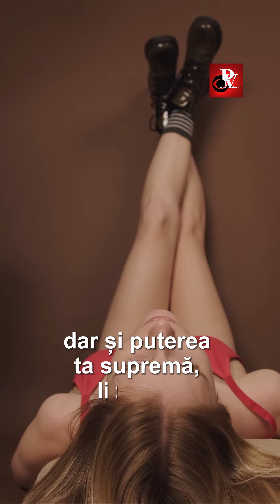BOLILE LA CARE EȘTI PREDISPUS DE CĂTRE ZODIA TA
Rădăcinile astrologiei medicale pot fi urmărite până în perioada caldeeană, sumeriană și asiriană. Hipocrate urmărea și el mișcarea astrelor considerând că acestea aveau o mare influență în vindecarea bolilor. Care este punctul slab al organismului tău în funcție de zodie? Urmărește matetrialul și spune-mi opinia ta.